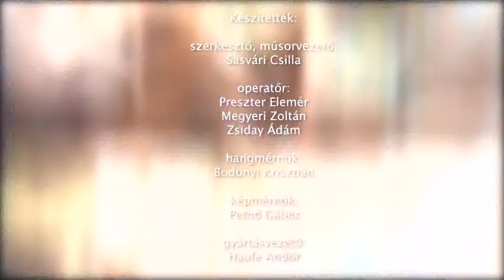200729 Családőrzők 6. rész